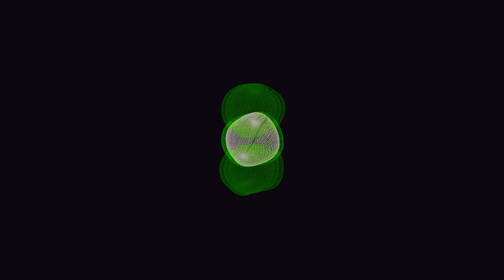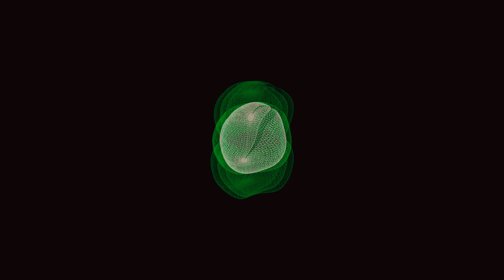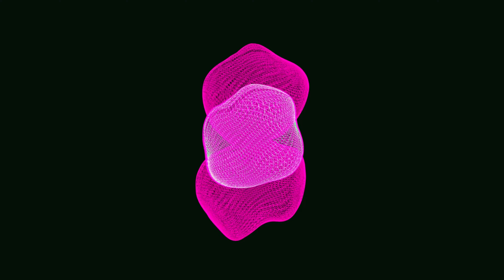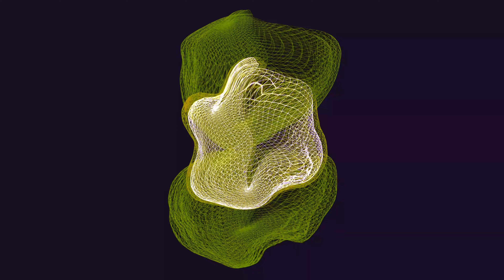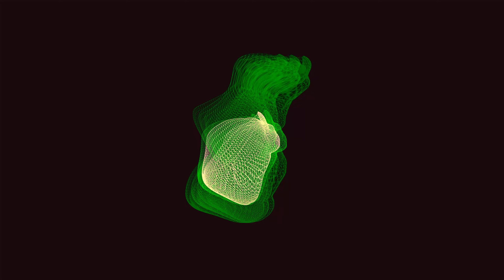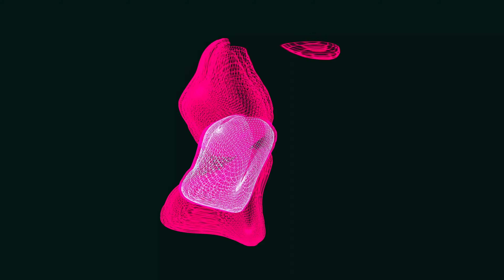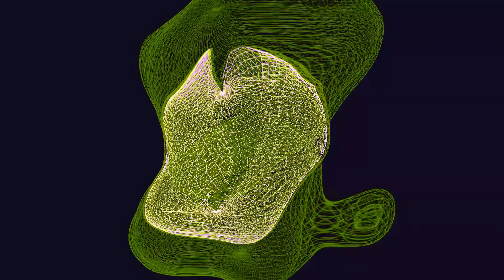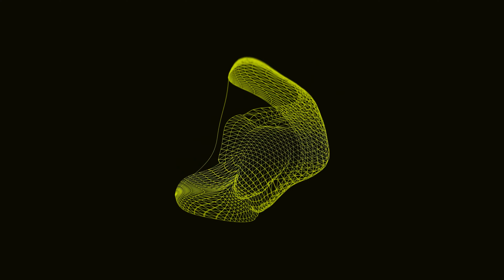Abstract Ambient Soundscapes | Mix 1 | An Audio Visual Album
This is an audio visual album of ambient soundscapes titled "A Vast Sea". Audio visual meaning that the visuals react to the sound in real-time. Each piece is roughly 10 mins long and each will take you on a different journey. Some parts may be more intense, and other parts will calm your soul. Let your mind wander as you drift through the vast sea of space.

01. 0:00 My Life Is A Mirror
02. 10:58 Bay
03. 22:15 Orbit
04. 32:30 Solitude
05. 44:13 In The Moment

Music and visuals created by me.